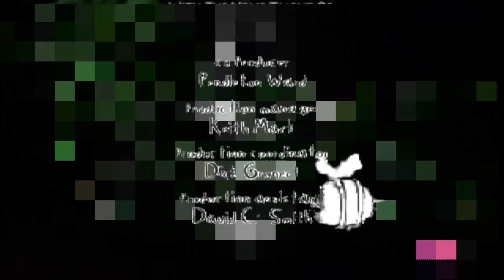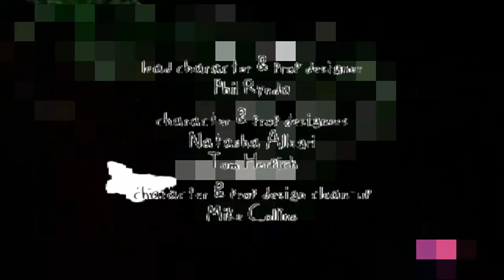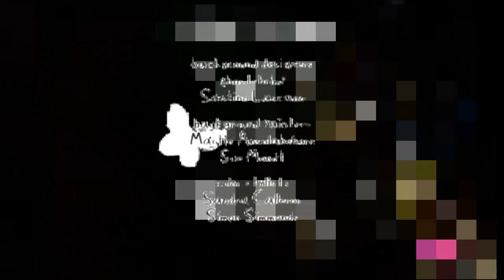Robin: Card Master (2011-2015) End Credits Collection